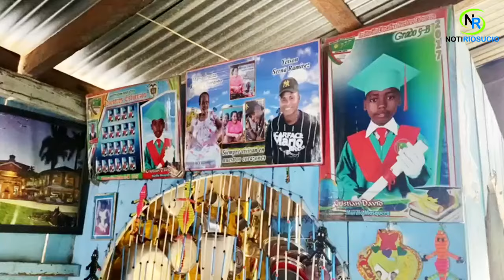EVENTOS PARANORMALES ASESINATO IMPUNIDAD HISTORIA ALREDEDOR DE LA MUERTE DEL ADOLESCENTE JUAN TULIO